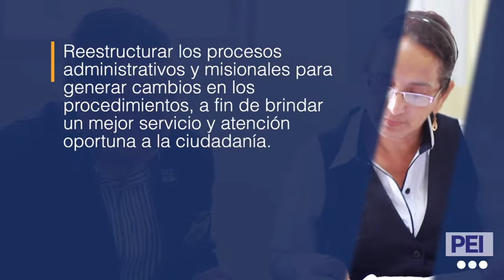12-2020 Plan Estratégico Institucional FEG 2020-2025 / Objetivos Estratégicos